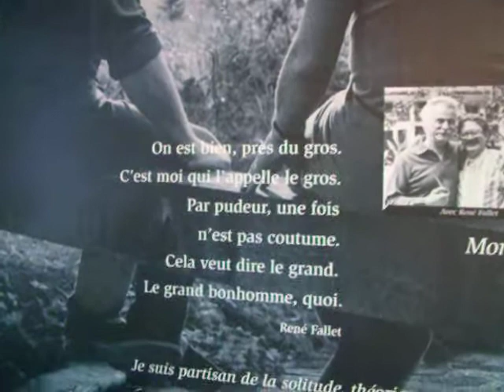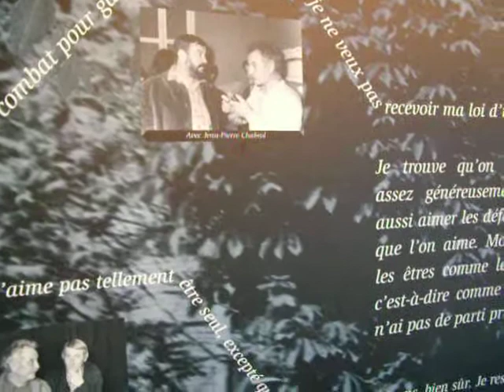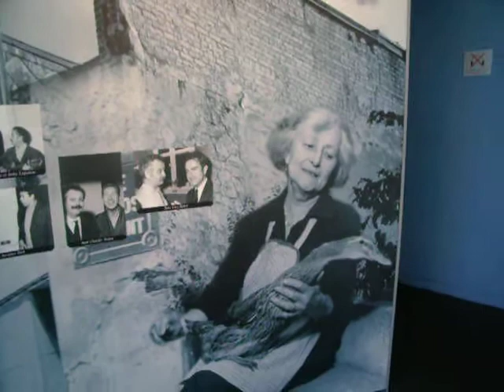Georges Brassens, petit voyage dans son univers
Un peu de curiosité pour apercevoir, côté jardin, le bestiaire de Georges Brassens : le gorille, la cane, le chat… musique basse...